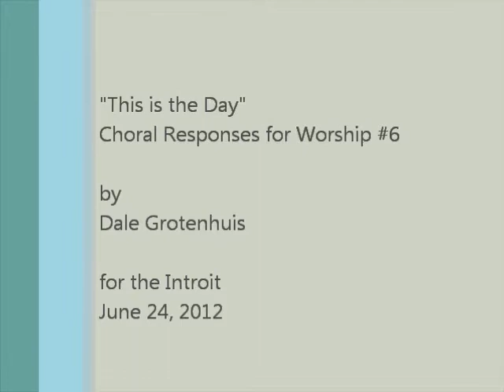[Introit 6/24/12] This Is The Day - Grotenhuis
Choral Responses for Worship #6
Dale Grotenhuis
More credits at the end of the video.